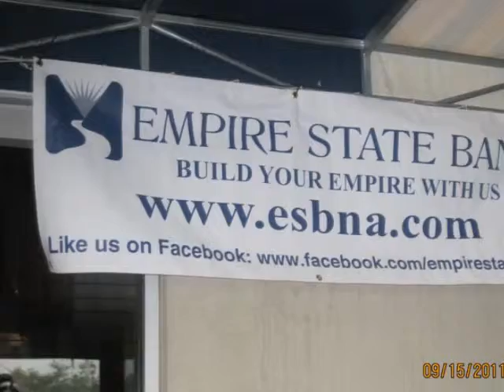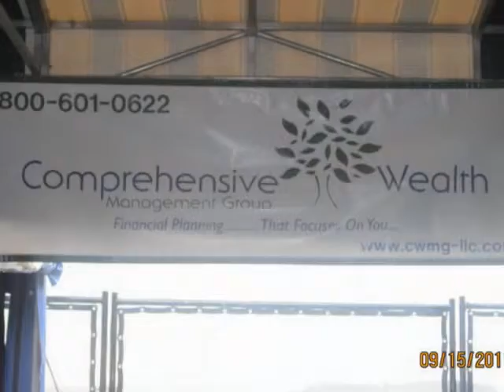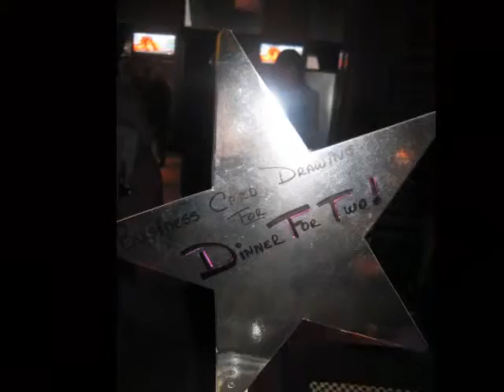Evening Under the Stars II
American Cancer Society Evening Under the Stars II held at South Fin. (-15-2011